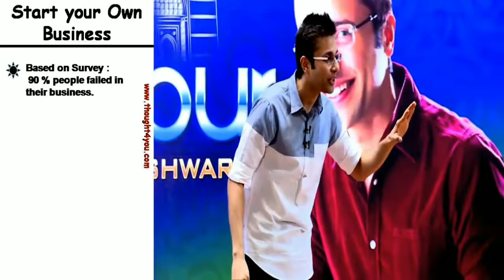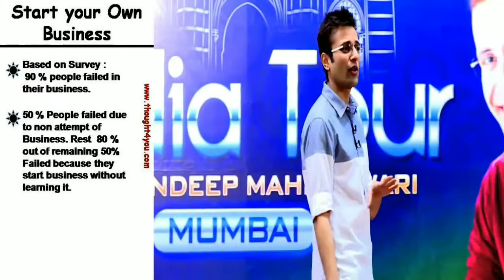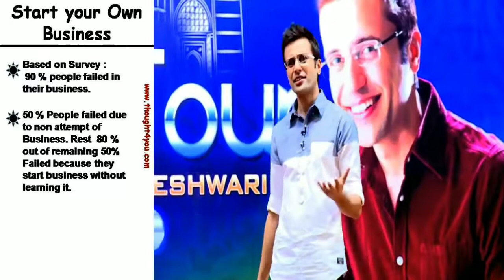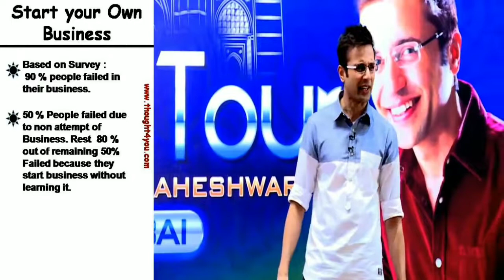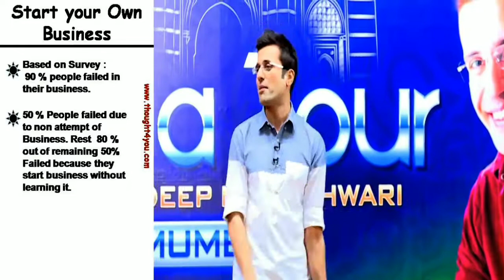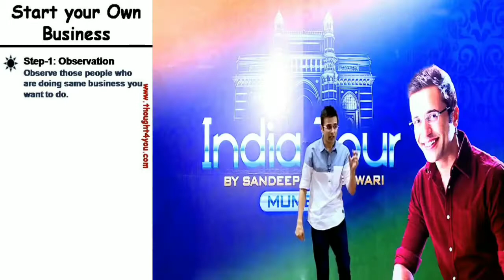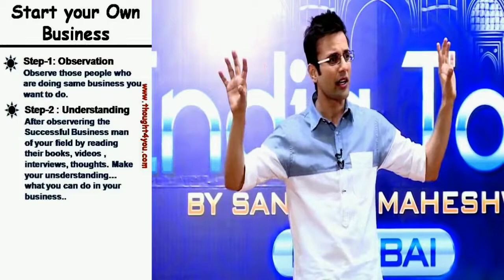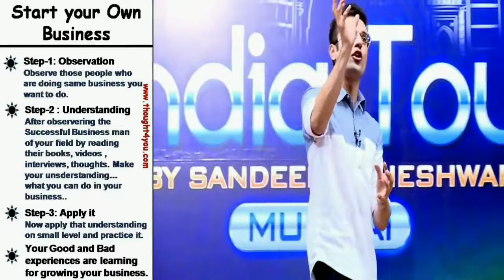How to start a Business | How to do Business | Business by Sandeep Maheshwari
How to start a Business / How to start your own business :

Steps for starting a business:

Step-1: Observation Observe those people who are doing same business you want to do.

Step-2 : Understanding After observering the Successful Business man of your field by reading their books, videos , interviews, thoughts. Make your unsderstanding… what you can do in your business..

Step-3: Apply it Now apply that understanding on small level and practice it.

Your Good and Bad experiences are learning for growing your business.